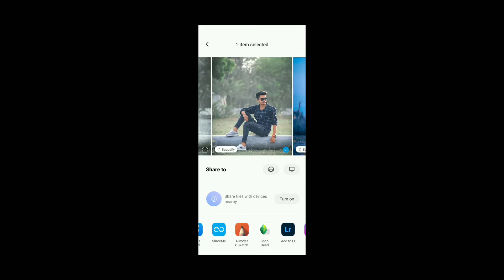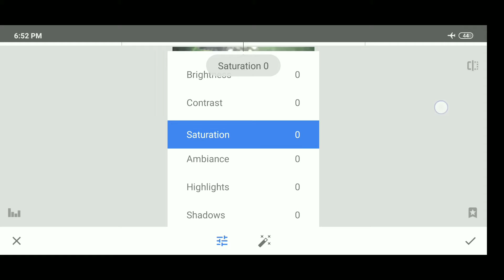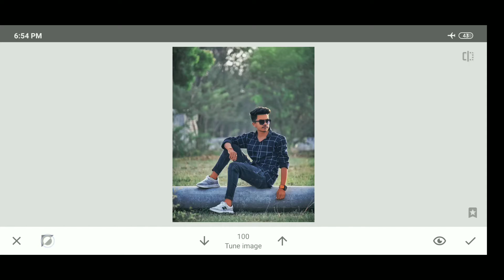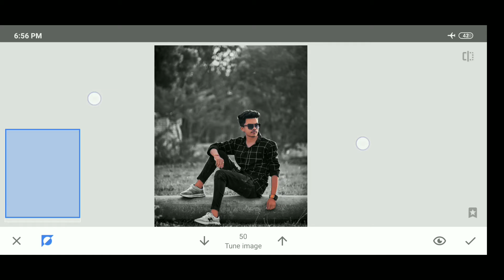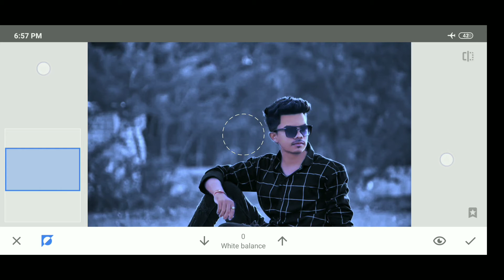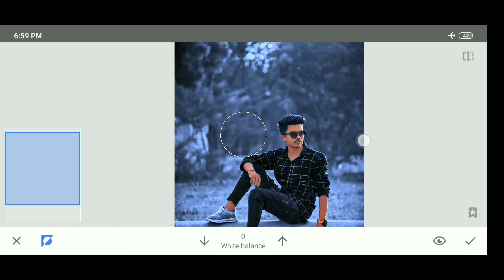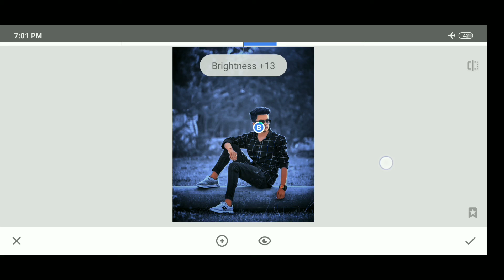Snapseed editing tutorial - Blue and black effect editing in snapseed mobile | हिंदी में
Shere
Comments